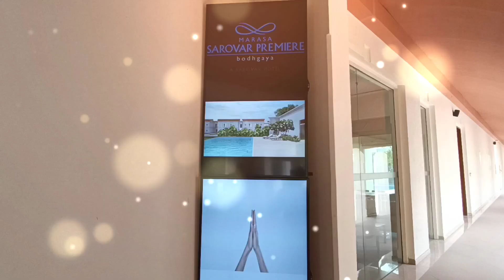Marasa Sarovar Premieur, Bodh Gaya | 5-star Hotel in Bodhgaya | Most Lucurious Hotel in Bodhgaya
Hello everyone, This blog is all about most luxurious and one of the 5-star hotel of Bodhgaya Marasa Sarovar Premieur.